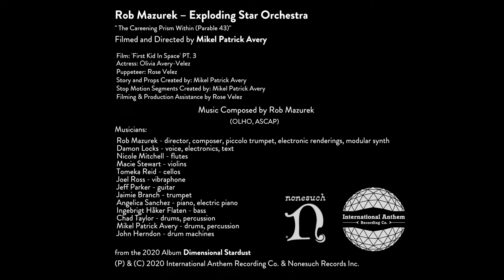Rob Mazurek — Exploding Star Orchestra - "The Careening Prism Within (Parable 43)"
Film by Mikel Patrick Avery

For his 2020 album with Exploding Star Orchestra, 'Dimensional Stardust,' Rob Mazurek arranged his pieces for eleven musicians—Nicole Mitchell, Jeff Parker, Jaimie Branch, Joel Ross, Mikel Patrick Avery, Tomeka Reid, Chad Taylor, Ingebrigt Håker Flaten, Macie Stewart, Angelica Sanchez, and John Herndon—and commissioned his long-time lyrics collaborator Damon Locks to draft original texts for the songs. The album recalls an array of Mazurek’s symphonic­ influences, from Béla Bartók to Morton Feldman to Gil Evans to Sun Ra to Pedro Santos to Bill Dixon to The Art Ensemble of Chicago. Opting to focus on tight ensemble orchestration over passages of open improvisation, he distills an orchestra of explosive improvisers into a graceful group exercise in melodic minimalism.